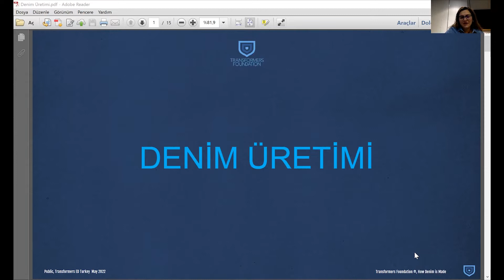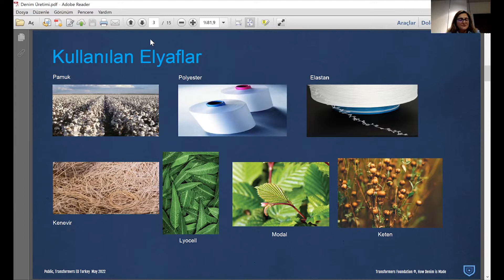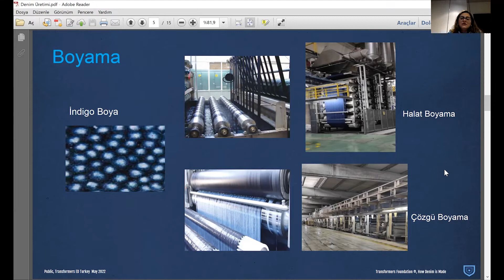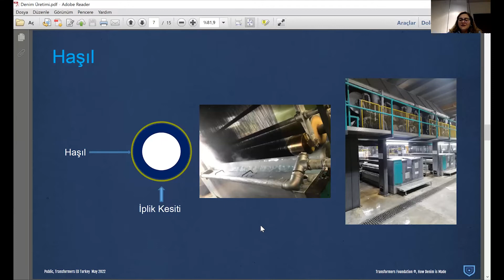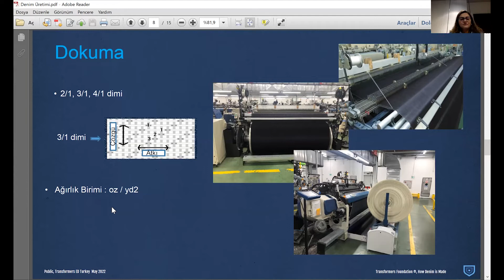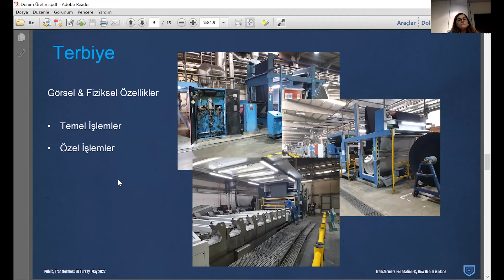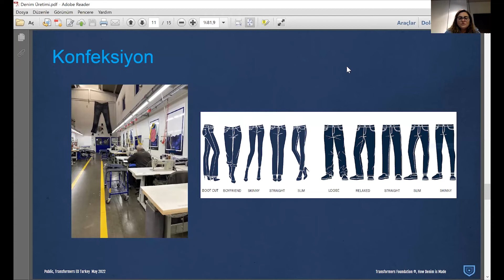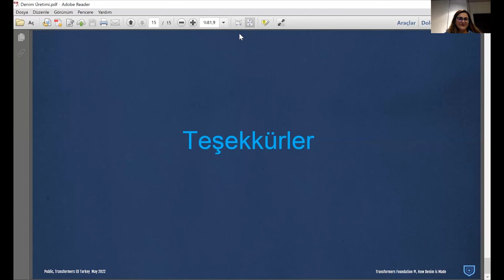Transformers ED Turkey Day 01 02 How Denim is Made Çiğdem Kaçar Calik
Transformers ED Turkey!
Powered by Blue Matters / Ereks, Lycra, and Orta Anadolu, This edition of Transformers ED was presented in Turkish through zoom from May 9th-11th 2022, featuring three days of content focused on good practices in the denim supply chain.⁠
The digital event opens new opportunities for Turkish students and consumers to access expert-led seminars catered to our Turkish audience to equip you with the knowledge you need to build a transparent and responsible denim industry.⁠